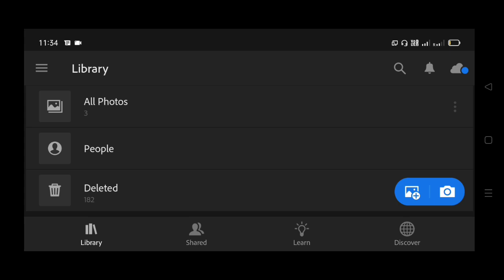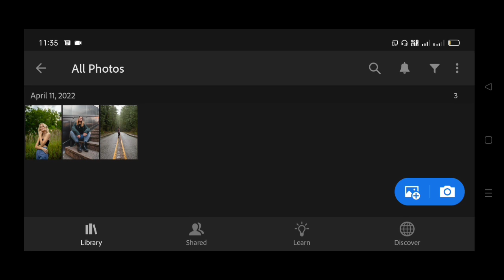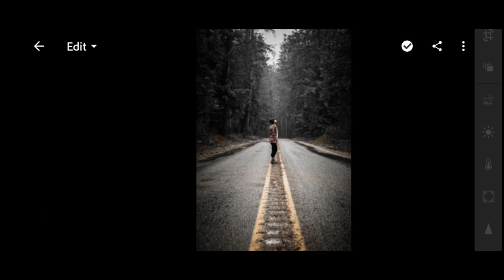Moody Black Presets - Lightroom Mobile Presets | Black Tone Preset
dosto iss video mai aapko moody Black presets k bare mai bataya hai iss moody Black presets ko download karne k liye apko video ko pura dekhna hoga.

note :-
all the image /picture shown in this video belong to the respected owner and not me I am not the owner of any picture showed in this video. all content used copyright to Nick technical. used or commercial display for editing of the content without proper authorisation is not allowed.